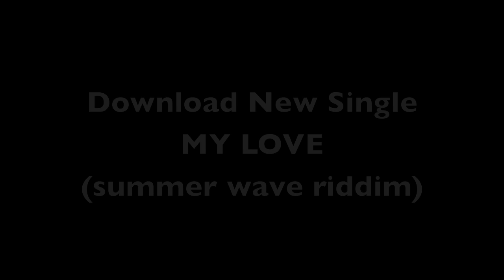My Love on Venice Beach California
Kes exploring Venice beach before his performance at the SpeakEasy Club